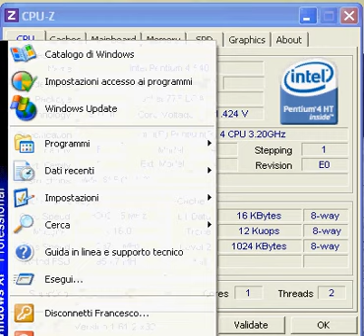P5GD1 & P4 @ 3 8Ghz voltage problems